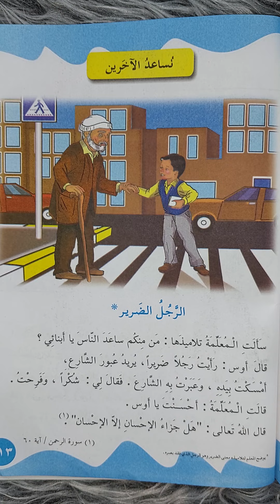الثاني الابتدائي(نساعد الاخرين )(صفحة ١١٣)الاستاذة_أميرة_الجبوري